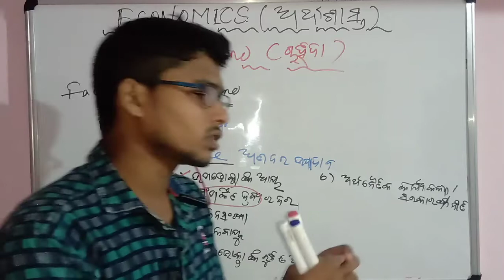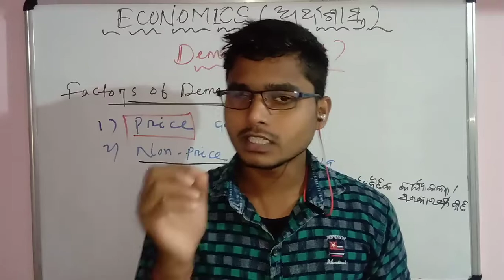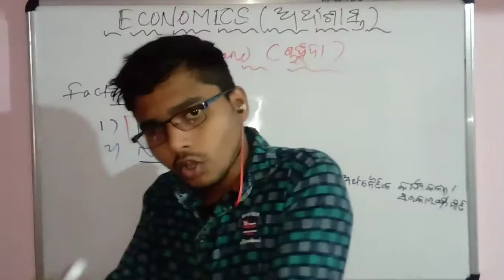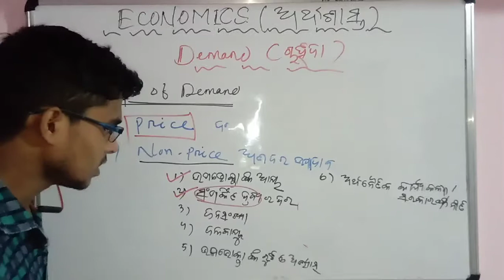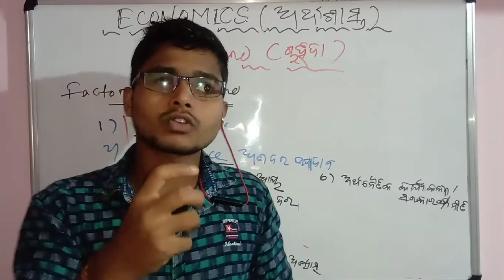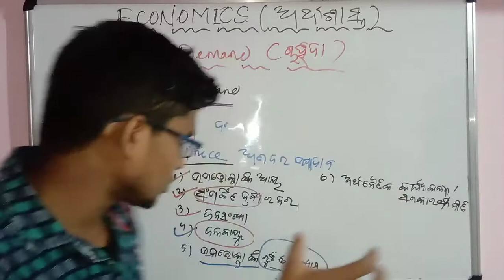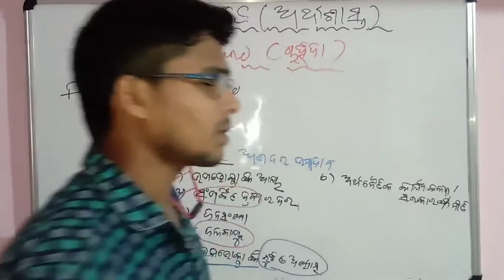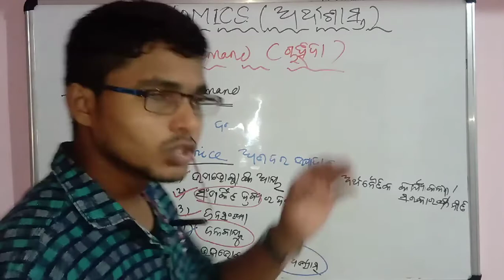ଚାହିଦା କୁ ପ୍ରଭାବିତ କରୁଥିବା କାରକ | part_3 | Factors affecting Demand| Harekrushna Mallick|CHSE odisha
My dear ECONOMICST 🎓 This is a small step towards knowledge..share it if you like .

if you want more videos then comment ...
If you want videos on other subjects so plz comment..I will definitely try my level best...

Thanks dear for your support and love.